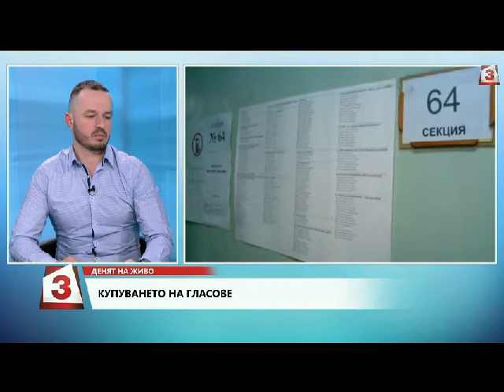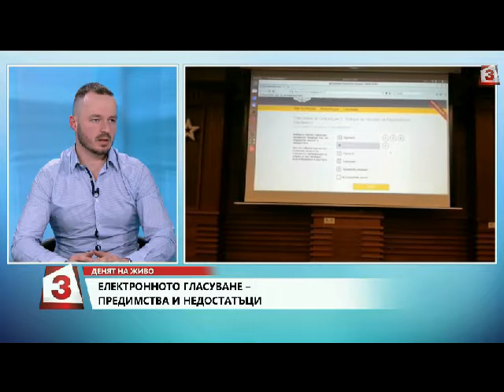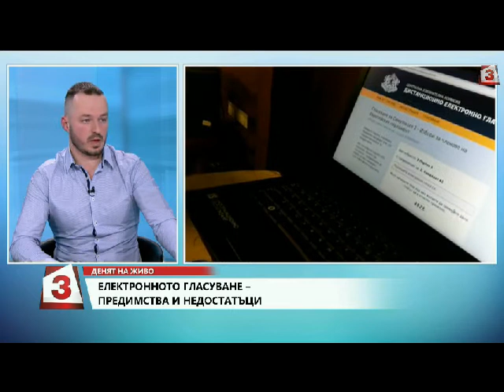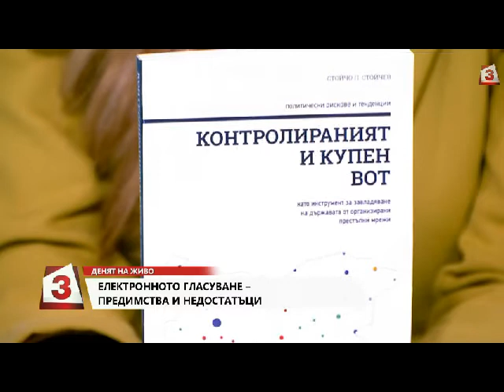"Денят на живо": гост Стойчо Стойчев